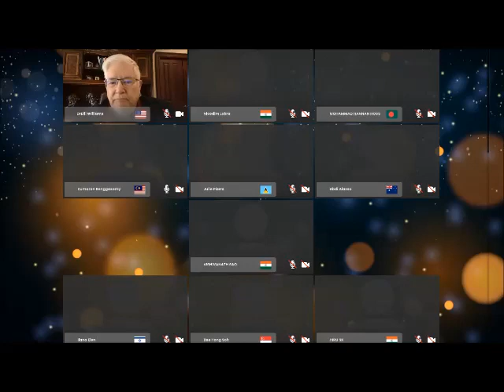15/2/24 - OPassion Jeffrey Morlock ONPASSIVE Judgement, Forgiveness & Lifting Humanity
*** Register to get FREE ACCESS to
O-Mail,
O-Net, and
O-Trim

*** We have launched our O-Connect on 1/9/23!.

O-Connect is the best video conferencing platform, ever created in history! It is the ONLY 4K Web Conferencing Platform.  There are many interesting features to make your webinars more LIVELY & INTERACTIVE with your audience.